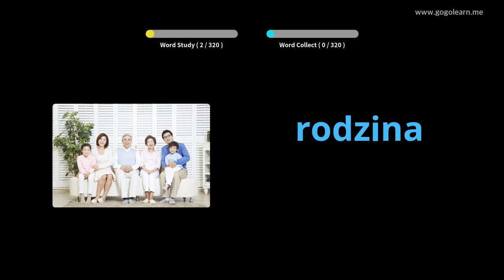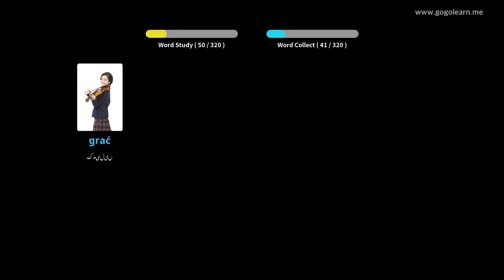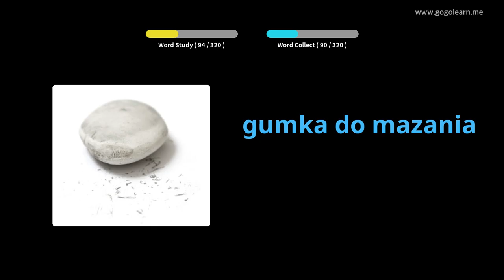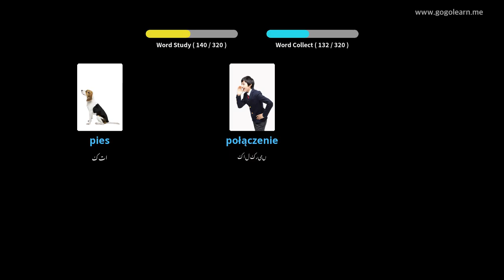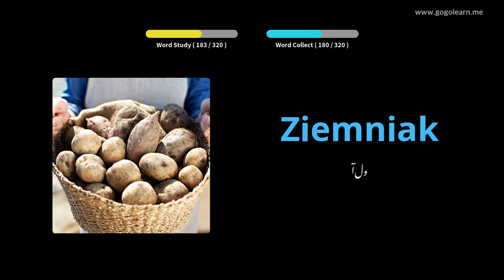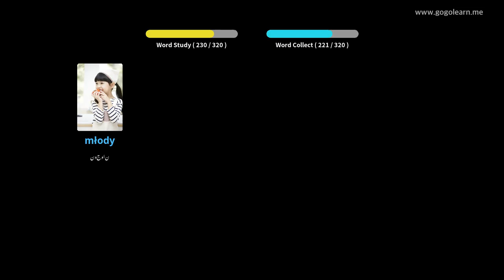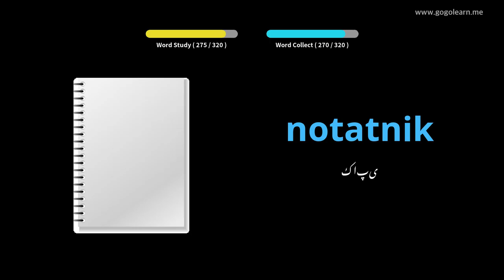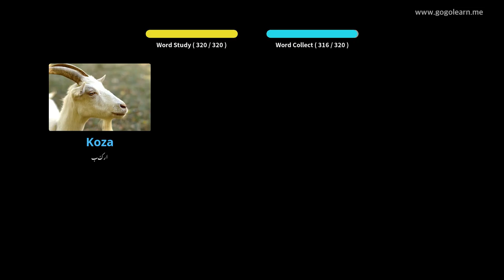ڈرائیونگ کے دوران پولش الفاظ سن رہے ہیں | Golearn